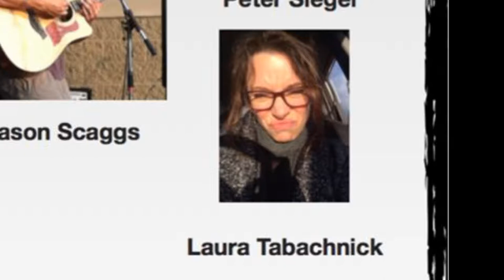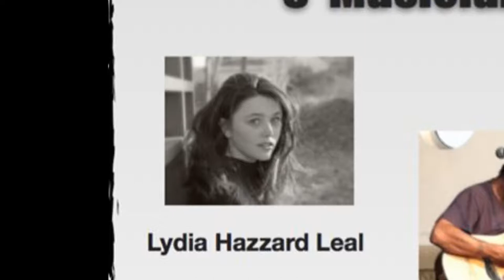5 Mics Songwriter Series from April 28, 2017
5 Mics

0:00  Intro
4:30 Lydia Hazzard Leal
9:35 Jason Scaggs
20:15 Laura Tabachnick
25:45 Alex Serrano
33:45 Peter Siegle

Moderator:  Steve West

Musicians in order of appearance:0:00  Intro

Laura Tabachnick

Peter Siegle